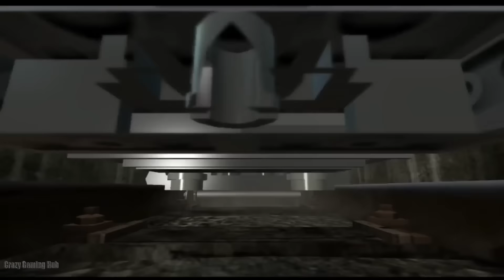Lego Harry Potter Years 1-4 Full Game Movie - Lego Movie Cartoon for Children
LEGO Harry Potter Years 1-4 Complete cutscenes Lego Cartoons with the cutscenes from the LEGO Harry Potter Years 1-4 complete Lego movie to keep the little ones entertained while learning and having fun with all the LEGO Harry Potter Years 1-4 characters.